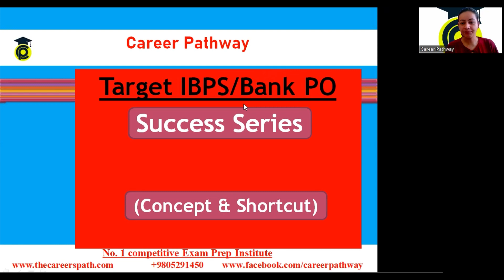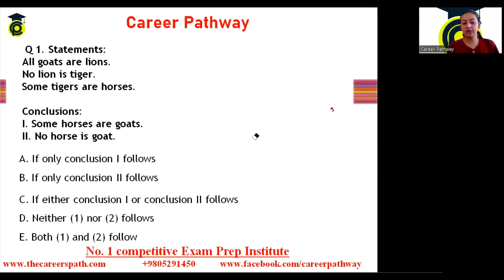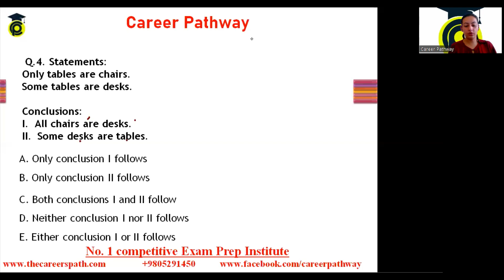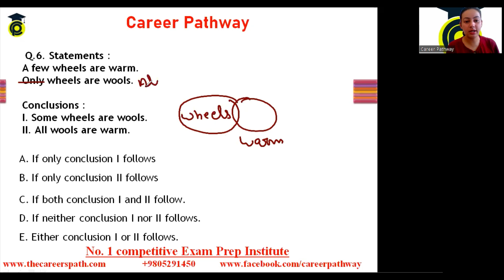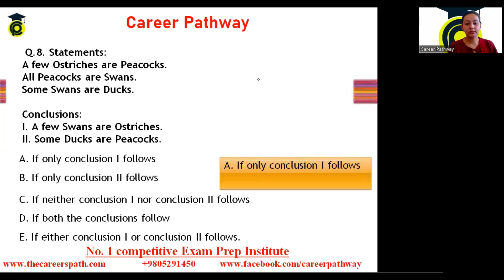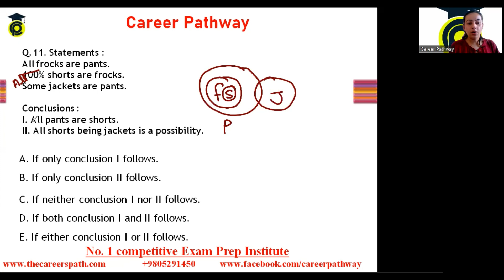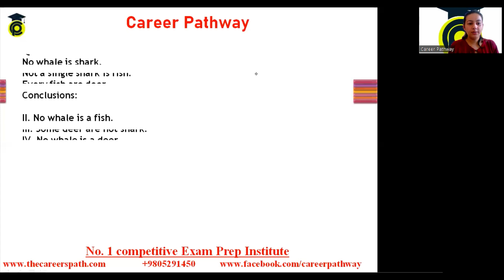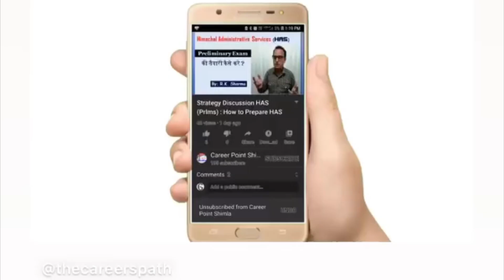Syllogism l Part -2 l Reasoning l Career Pathway l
Extremely useful for  Bank PO / Clerks/RRB & other Bank exams...